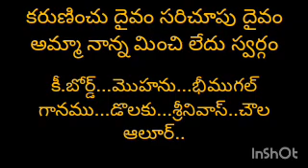karuninchu dhaivam,keyboard.mohan,dolaksrinivas choula.